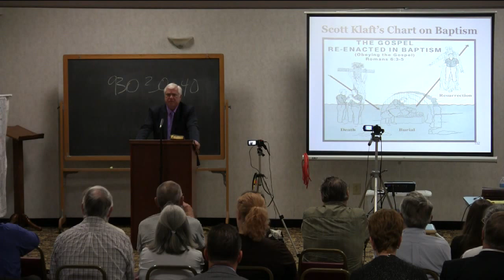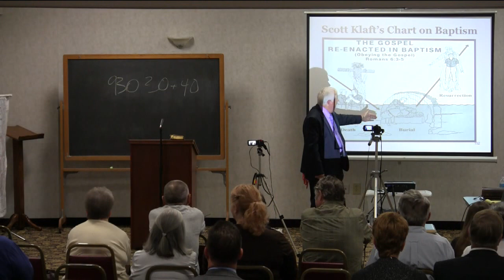24 - Denham Sixth Negative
Holger Neubauer affirmed: The Scriptures teach that the general resurrection is a bodily resurrection and is not still future. (Howard Daniel Denham denies)